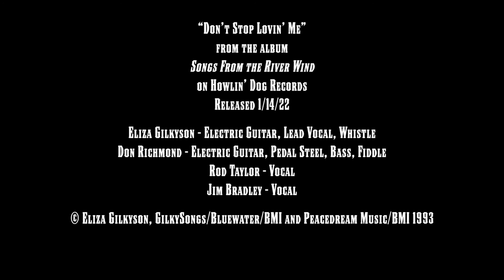Eliza Gilkyson "Don't Stop Lovin' Me"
“Don’t stop Lovin’ Me” is from Songs from the River Wind - released January 14, 2022.

“Don’t Stop Loving Me” is a love song not only to a partner but a place, embracing the expansive vistas and gorgeous sunsets of the West and celebrating the home you expect to be your last. “Settling down in the West after a long hiatus, my heart is full and my spirit soars like a hawk — it feels like I’m suspended in a beautiful dream,” - Eliza Gilkyson

Eliza Gilkyson - electric guitar, lead vocal, whistle
Don Richmond- electric guitar, pedal steel, bass, fiddle
Rod Taylor - vocal
Jim Bradley- vocal

”Songs From the River Wind is sheer perfection from first note to last…” - No Depression

Order Songs from the River Wind CD today! and on nearly all digital platforms.